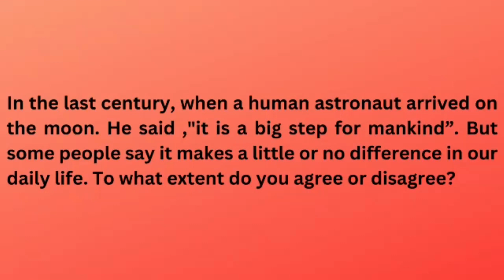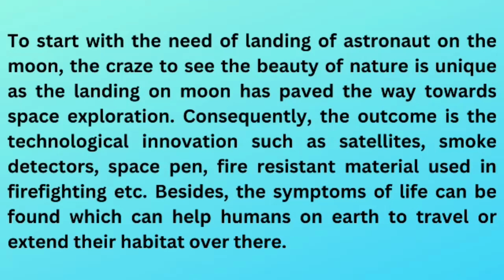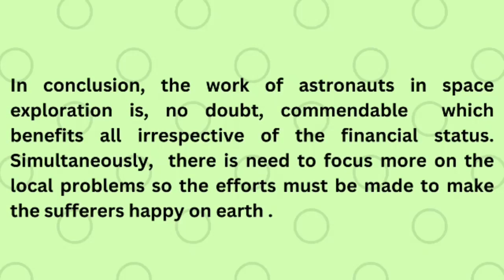IELTS II REAL II EXAM II WRITING II TASK II 19TH JANUARY,23 II EVENING II SLOT II